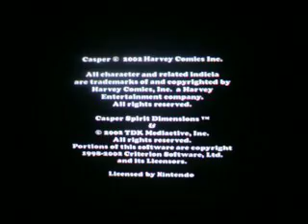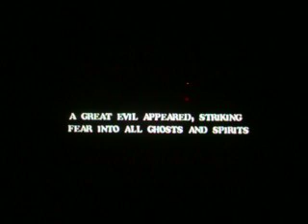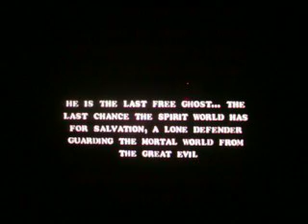Casper Spirit Dimensions Part 1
Oh yeah, It's Casper time!